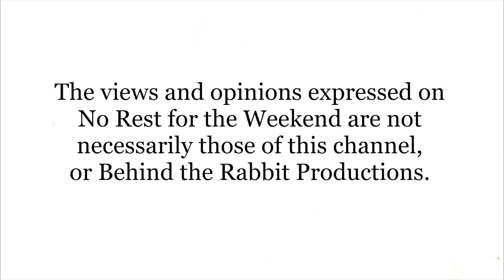No Rest for the Weekend Podcast Episode 418: Jose Rodriguez/Tribeca Film Institute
On this episode Jose Rodriguez, Director of the Documentary Film Program at the Tribeca Film Institute talks about TFI and how they help filmmakers realize their vision.